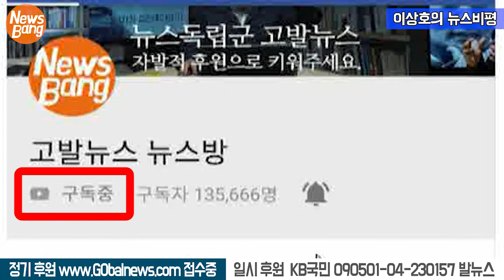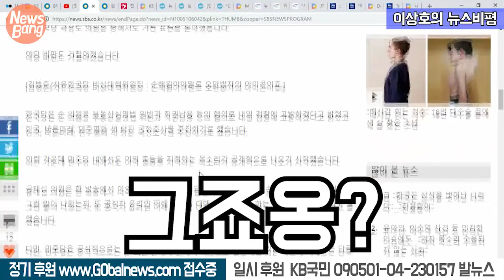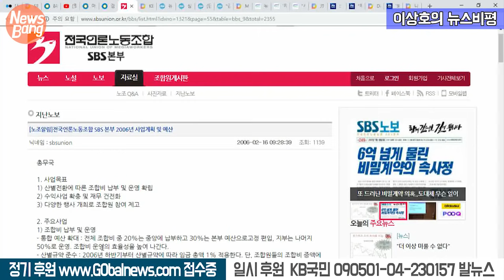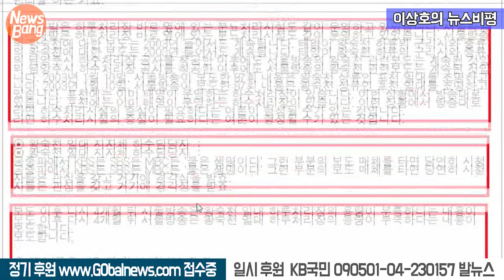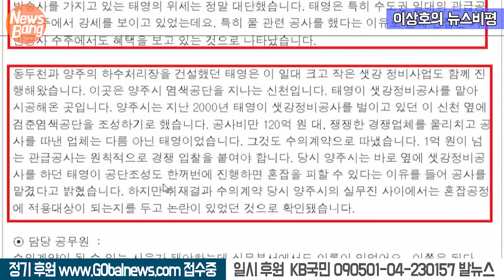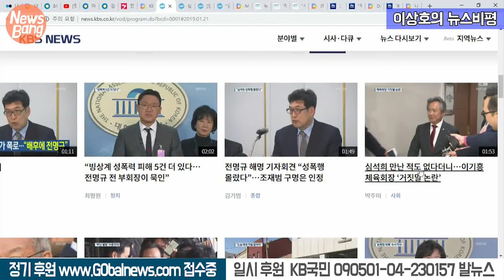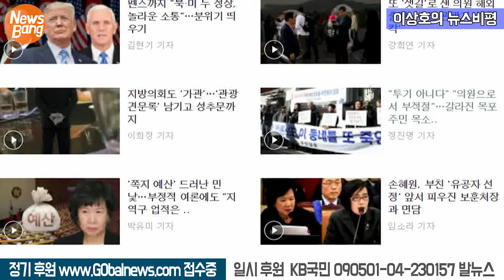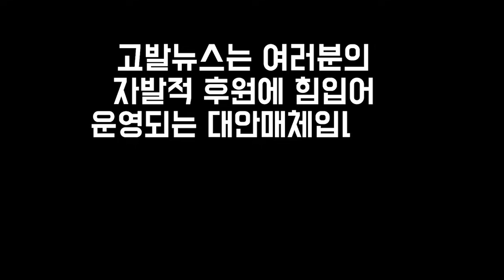SBS '물은 생명이다' 대국민 사기극 전말 / 목포 찢어놓은 JTBC 악질보도 / 1/22(화) 이상호의 뉴스비평 81회